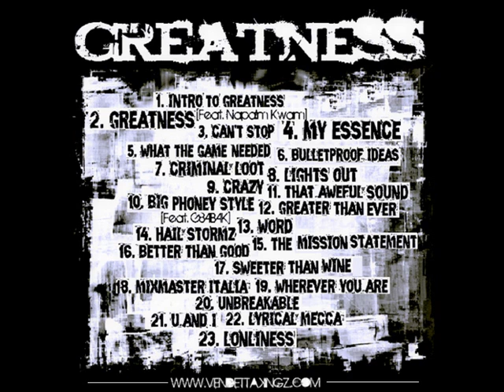D.Valentine "Better Than Good"